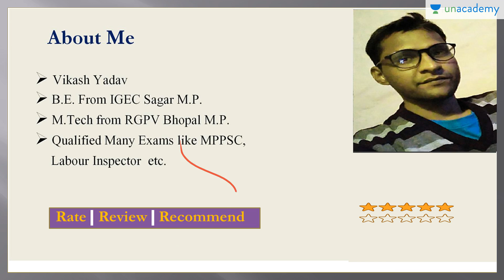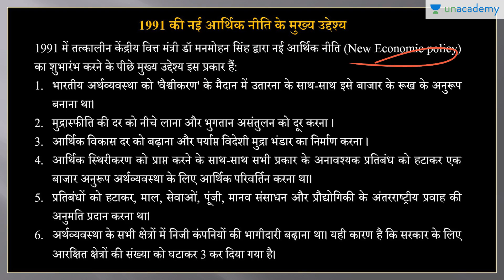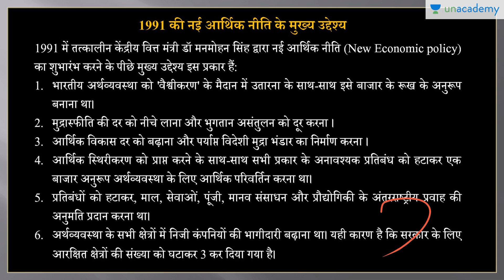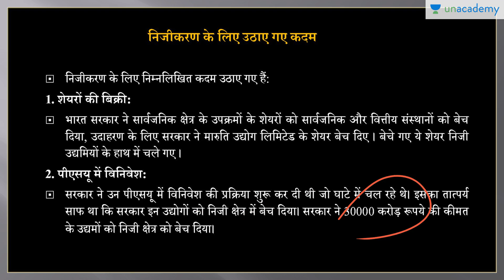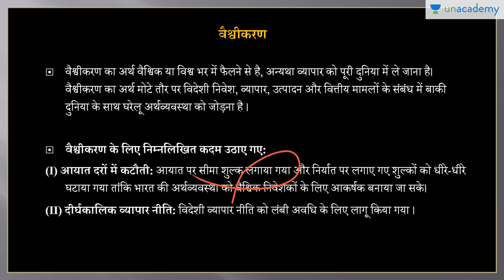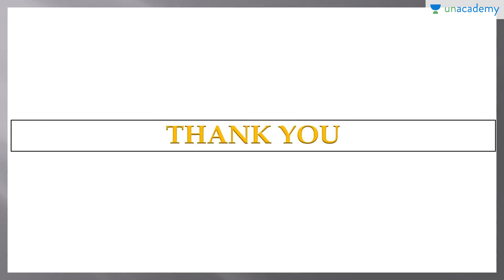Economic Reforms in India since 1991 - MPPSC MAINS PAPER 3 - Part 2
In this lesson Vikash Yadav have explained about Economic reforms in India since 1991 in great detail.This is another lesson of MPPSC mains paper 3.
This lesson covers Economic Reforms in India since 1991 of MPPSC MAINS PAPER 3 - Part 2
Must watch for all MPPSC students.